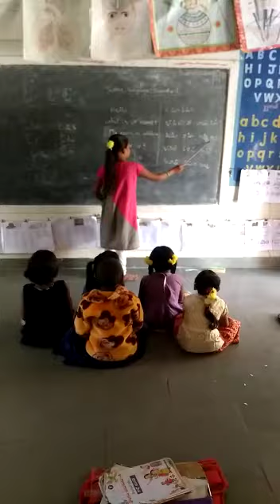MPPs Atlavaripalli Sanskrit